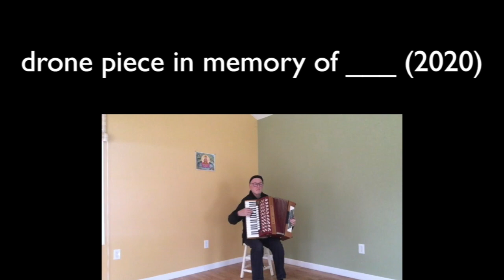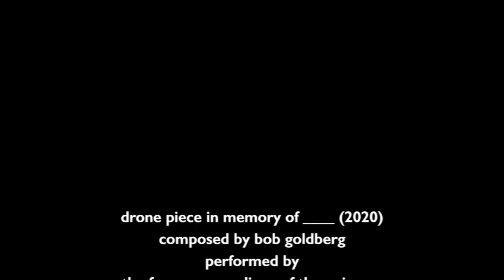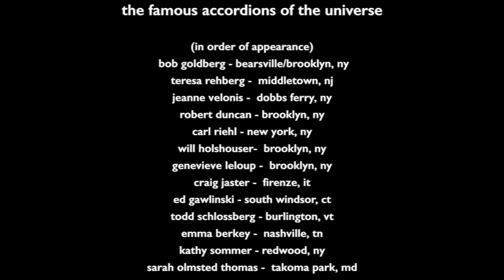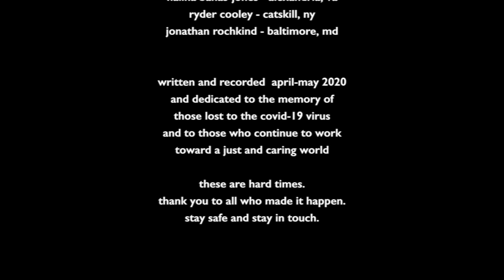Drone Piece In Memory of ______ (2020)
written and recorded  april-may 2020
and dedicated to the memory of
those lost to covid 19 and the troubles of 2020

composed by bob goldberg
performed by the famous accordion orchestra

bob goldberg - bearsville/brooklyn, ny
teresa rehberg -  middletown, nj
jeanne velonis -  dobbs ferry, ny
robert duncan - brooklyn, ny
carl riehl - new york, ny
will holshouser-  brooklyn, ny
genevieve leloup -  brooklyn, ny
craig jaster -  firenze, it
ed gawlinski - south windsor, ct
todd schlossberg - burlington, vt
emma berkey -  nashville, tn
kathy sommer - redwood, ny
sarah olmsted thomas -  takoma park, md
katrina yaukey -  new york, ny
carmen borgia -  catskill, ny
denise koncelik -  brooklyn, ny
peter flint - rehoboth beach, de / new york, ny
rachel swaner - bearsville/brooklyn, ny
amy kohn - padova, it
dalienne majors - brooklyn, ny
peter frenz - minneapolis, mn
mark nathanson - brooklyn, ny
henry hample - grand coteau, la
melissa elledge  - new york, ny
matthew fass -  bearsville/kingston, ny
halina banas-jones - alexandria, va
ryder cooley - catskill, ny
jonathan rochkind - baltimore, md